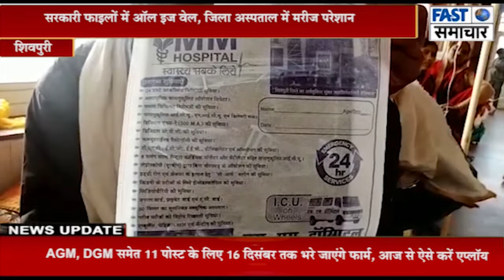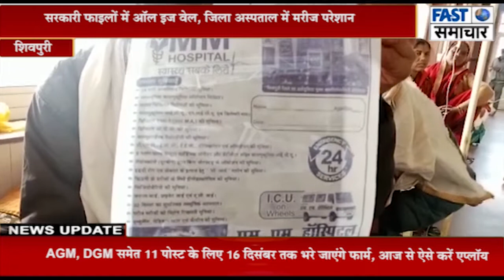सरकारी फाइलों में ऑल इज वेल, जिला अस्पताल में मरीज परेशान